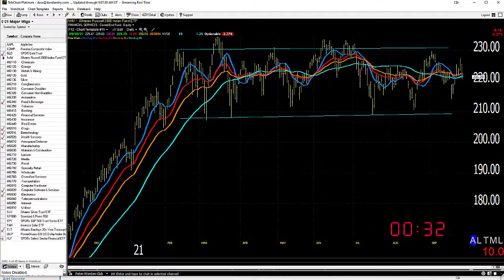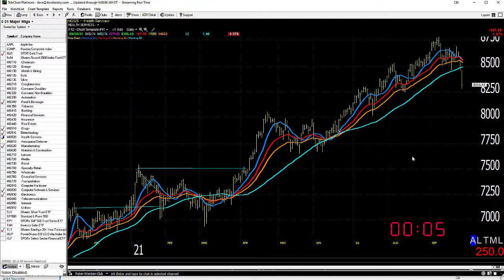09/29/21 Dave Landry's Market In A Minute-"Here's What's Concerning" (one day at a time though)